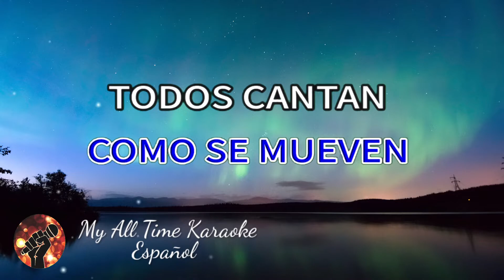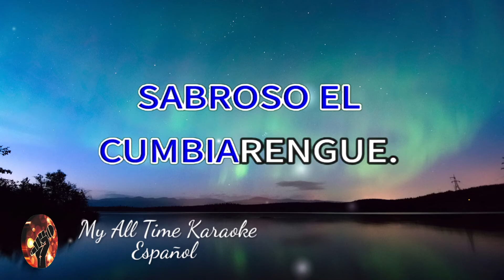Cumbiarengue - Los Flamers (karaoke version)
No olvides:
📄 COMENTAR